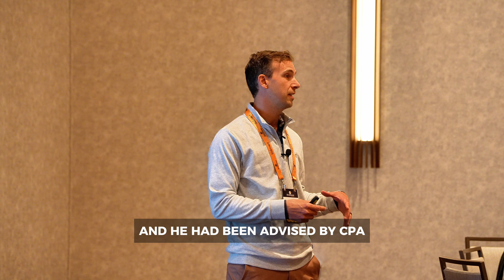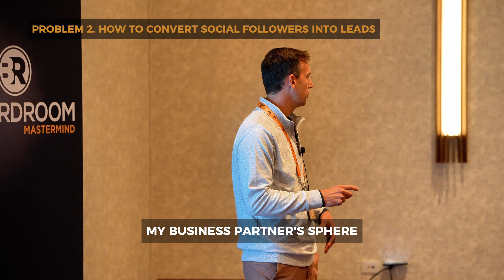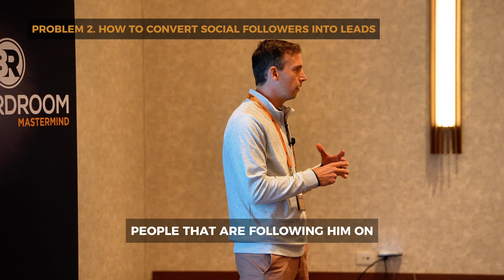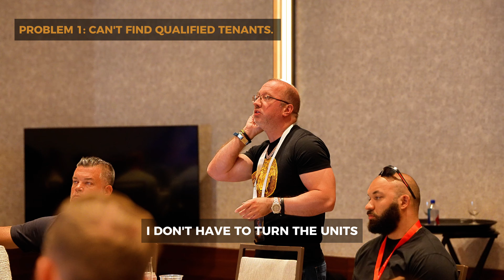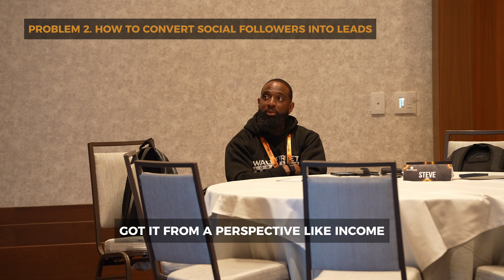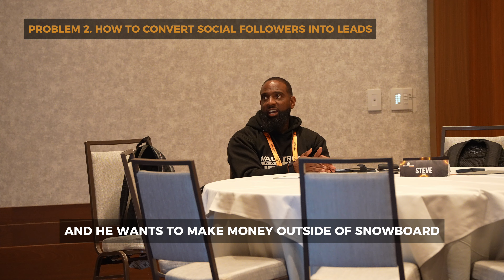Live Hot Seat: Game-Changing Strategies Uncovered at The Boardroom Mastermind!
Get an exclusive inside look at one of our LIVE Hot Seat sessions from The Boardroom Mastermind! 🙌 Watch as we dive deep into real-world challenges and uncover game-changing solutions for high-level real estate investors and entrepreneurs. 📈

It’s incredible to see the power of surrounding yourself with the right people — experienced investors, top industry experts, and driven entrepreneurs who push you to level up and think bigger. 🚀

If you’ve ever wondered what it’s like to be in the room where breakthroughs happen, this is your chance to experience it firsthand. From strategic insights to actionable advice, this session is packed with value you won’t find anywhere else!

Scale your business to the next level with Kent! Schedule a one on one coaching call right now to start building real wealth.

If you are a real estate investor and want access to the top investors in the country, then Boardroom is for you.